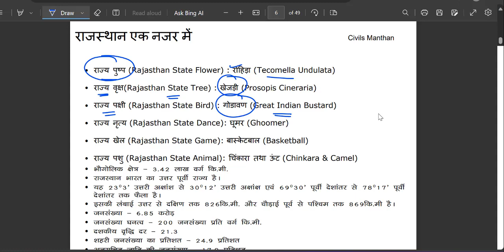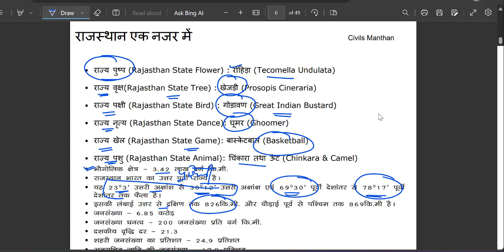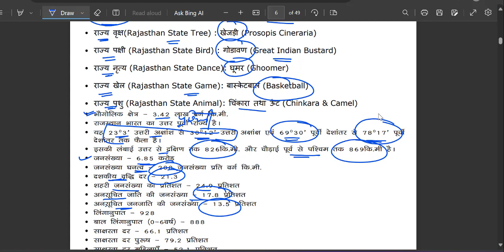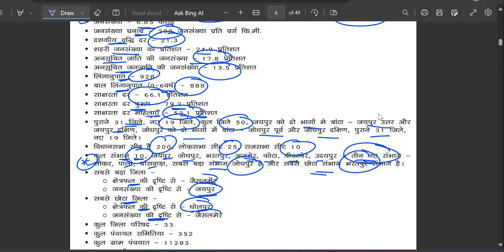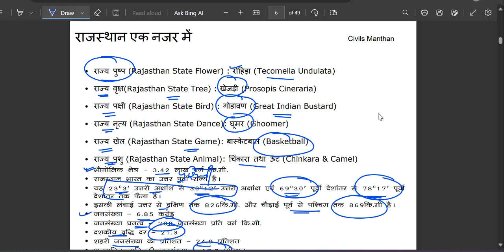Rajasthan Current Affairs ( Rajasthan at Glance ) for RAS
Rajasthan current affairs for RAS.
Lecture in  @civilsmanthan   Civils Manthan is provided to you by experts.

Join us through our group and channel led by experts for guidance.